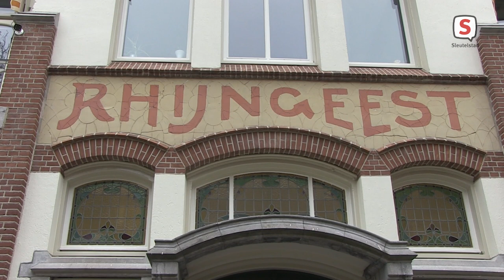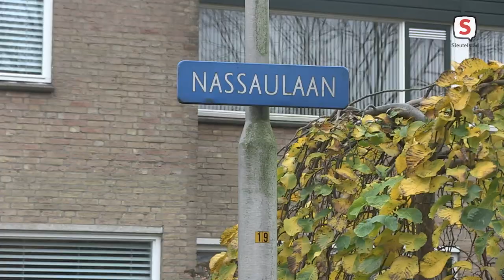Sinterklaasintochten Leidse regio (20 november 2021)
Impressie van de sinterklaasintochten in Oegstgeest, Voorschoten en Zoeterwoude-Rijndijk.